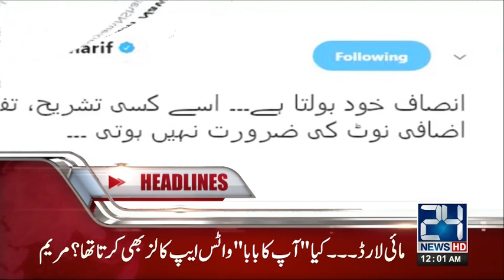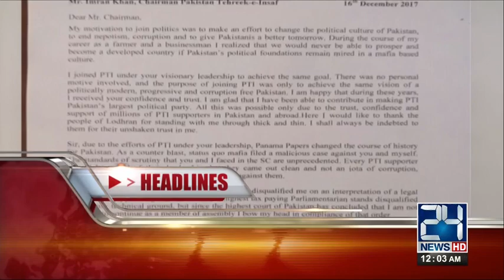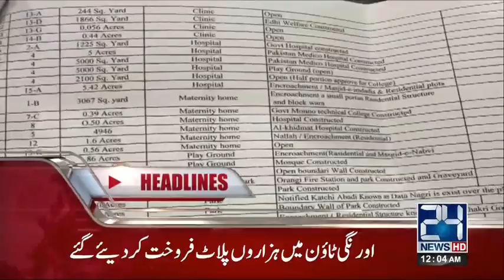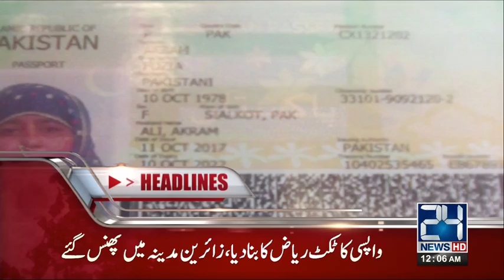News Headlines | 12:00 AM | 17 December 2017 | 24 News HD